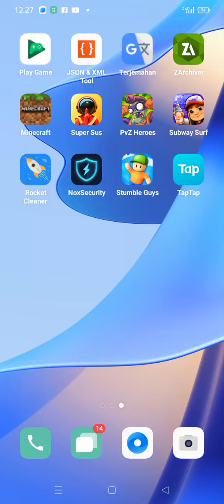sorry memori ku habis